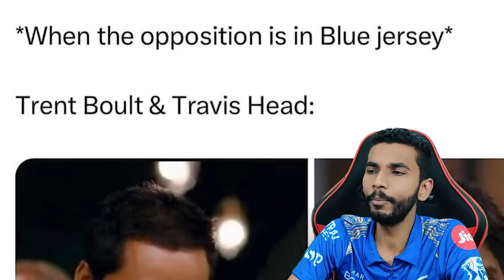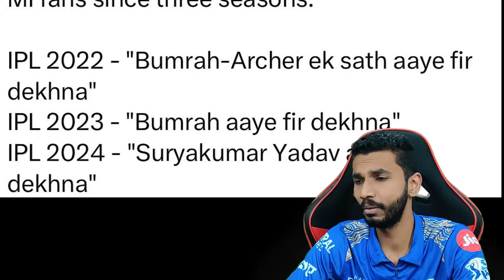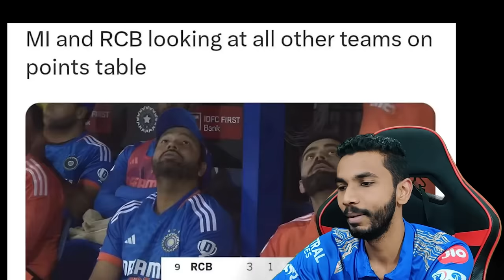HARDIK PANDYA BOOED AT WANKHEDE 😳 SANJAY MANJREKAR BEHAVE | MI VS RR 2024